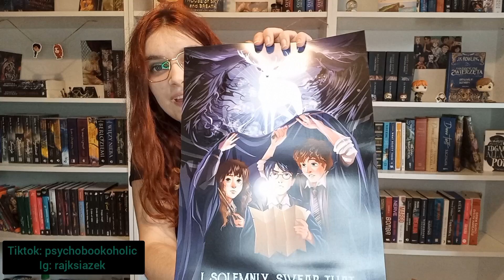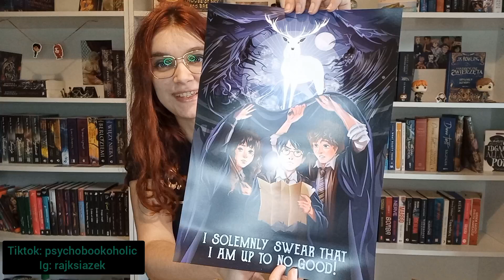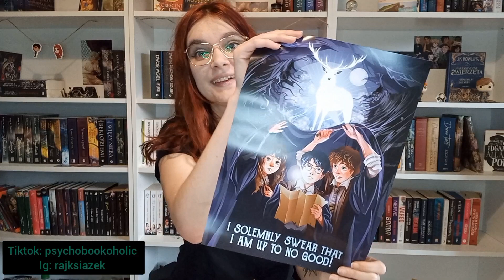Potterowy Box "Huncwoci" - unboxing kwiatniowej paczki Bulgoczący Kociołek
Dawno mnie tu nie było widać (Przeszłam na podcasty), ale tym razem chciałam Wam pokazać coś magicznego 🖤
Unboxing kwietniowej paczki z Bulgoczącego Kociołka (dawniej Sklepik z Pokątnej).
Co Wam się najbardziej podobało?

P.S. Na Tiktoku (psychobookoholic) znajdziecie filmiki z różnicami między książkami "Harry Potter" a filmami oraz tłumaczeniem niektórych nazw, zaklęć, imion❤️